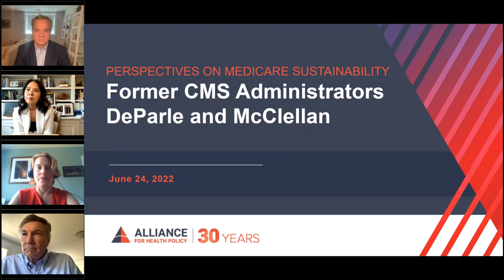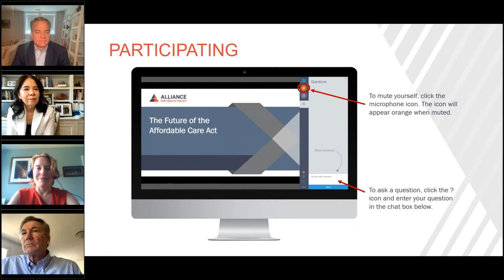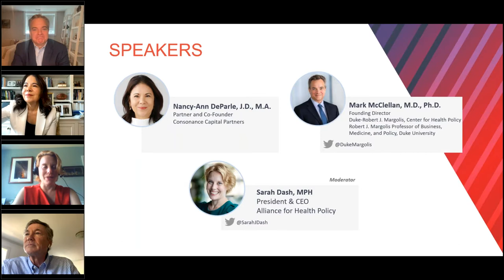Perspectives on Medicare Sustainability with Former CMS Administrators DeParle and McClellan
During this exclusive briefing, former CMS Administrators Nancy Ann-DeParle and Dr. Mark McClellan provided a forward-thinking perspective about the implications of policy changes to the Medicare program for beneficiaries, the delivery system, and the overall financial sustainability of the Medicare program and then respond to audience questions.